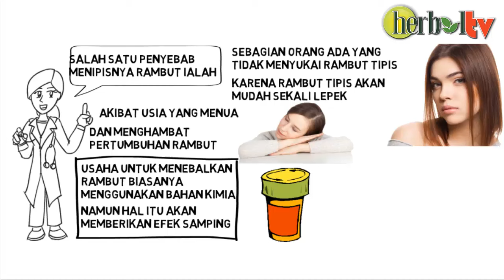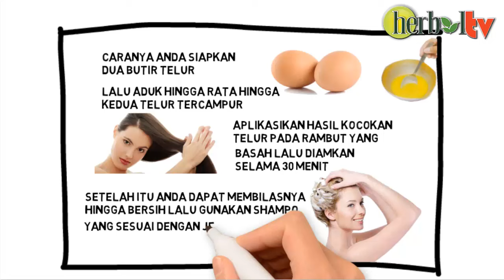Trik Alami & Ampuh Tebalkan Rambut Tipis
Mungkin sebagian orang ada yang tidak menyukai apabila memliki rambut yang tipis, salah satunya rambut tipis itu mudah sekali lepek.  Dan oleh sebab itu berikut ini adalah trik ampuh menebalkan rambut tipis anda

Berikan nutrisi yang cukup untuk rambut anda dengan QnC Jelly Gamat. Info lebih lanjut :